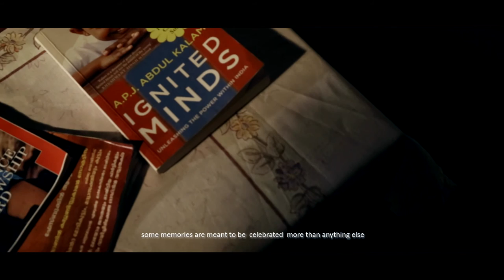YES! i am the CHANGE 2015 Popular Choice Award Stethoscope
A Stethoscope made from junk and a little encouragement from friends created a widely celebrated genius.